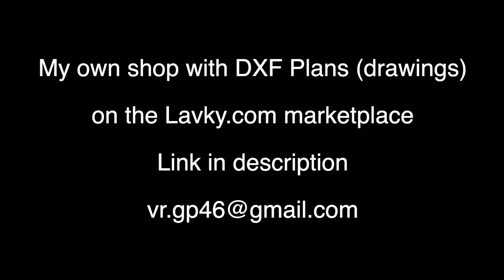Amazing Beautiful Handicraft Woodworking Project || DIY Cool Gift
My own store on the Lavky.com marketplace